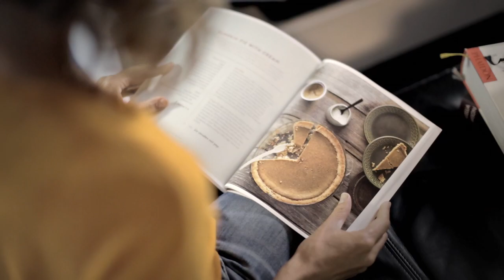Sarah Wilson talks I Quit Sugar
An excerpt from Sarah Wilson's bestseller, I Quit Sugar.